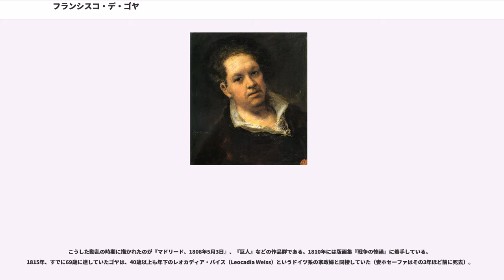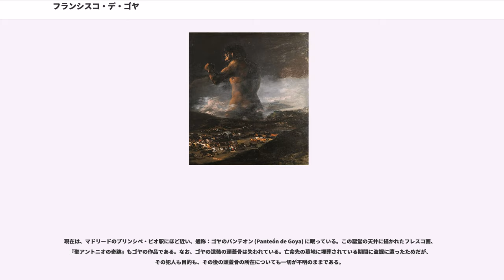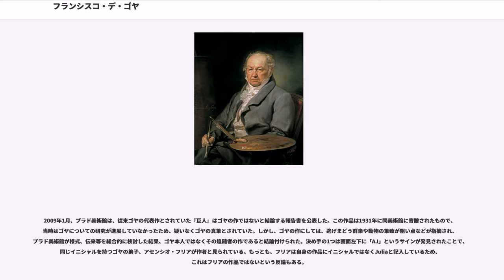フランシスコ・デ・ゴヤ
フランシスコ・ホセ・デ・ゴヤ・イ・ルシエンテス（, 1746年3月30日 - 1828年4月16日）は、スペインの画家。ディエゴ・ベラスケスとともにスペイン最大の画家と謳われる。ベラスケス同様、宮廷画家として重きをなした。

ゴヤは1746年、スペイン北東部サラゴサ近郊の（当初はFuentedetodos フエンテデトードスと呼ばれていた。la fuente de todos“総ての者の泉”という意味）に生まれた。父親は鍍金師であり、芸術を愛好する気風の中で育った。14歳の時から約4年間、サラゴサで地元の画家に師事して絵画の修行をする。この間、のちにゴヤの義兄となる、兄弟子・（バイユー）、その弟に出会う。1763年と1766年の2回、サン・フェルナンド王立アカデミーに出品したが落選している。1770年、大画家を目指してイタリアのローマに出た。イタリア滞在中にルネサンスの傑作に出会い、フレスコ画の技法を学んだ。パレルモ・アカデミーから奨励賞を受けた。1771年（25歳）帰国した。1772年サラゴザのピラール聖母教会から大聖堂の天井装飾の注文も受け、そのほかも任された。

27歳の時、バエウの妹と結婚。

1774年、バエウの手引きでマドリードへ出て、1775年から十数年間、王立タペストリー工場でタペストリーの下絵描きの仕事に携わる。

1786年、40歳で国王カルロス3世付き画家となり、1789年には新王カルロス4世の宮廷画家となる。

このように、40歳代にさしかかって、ようやくスペイン最高の画家としての地位を得たゴヤは、1792年、不治の病に侵され聴力を失う。今日ゴヤの代表作として知られる『』、『着衣のマハ』、『裸のマハ』、『マドリード、1808年5月3日』、『』などはいずれも、ゴヤが聴力を失って以後の後半生に描かれたものである。

1807年、ナポレオン率いるフランス軍がスペインへ侵攻し、翌1808年にはナポレオンの兄ジョゼフをホセ1世としてスペイン王位につけた。事実上、ナポレオン軍の支配下に置かれたスペインは、1808年から1814年にかけてスペイン独立戦争のさなかにあった。

こうした動乱の時期に描かれたのが『マドリード、1808年5月3日』、『巨人』などの作品群である。1810年には版画集『戦争の惨禍』に着手している。1815年、すでに69歳に達していたゴヤは、40歳以上も年下のレオカディア・バイス（Leocadia Weiss）というドイツ系の家政婦と同棲していた（妻ホセーファはその3年ほど前に死去）。

1819年にゴヤはマドリード郊外に「聾者の家」（）と通称される別荘を購入した。1820年から1823年にかけて、この「聾者の家」のサロンや食堂を飾るために描かれた14枚の壁画群が、今日「黒い絵」と通称されるものである。

当時のスペインの自由主義者弾圧を避けて1824年、78歳の時にフランスに亡命し、ボルドーに居を構えた。1826年マドリードに一時帰国し、宮廷画家の辞職を認められる。ゴヤは1828年、亡命先のボルドーにおいて82年の波乱に満ちた生涯を閉じた。

現在は、マドリードのプリンシペ・ピオ駅にほど近い、通称：ゴヤのパンテオン (Panteón de Goya) に眠っている。この聖堂の天井に描かれたフレスコ画、『聖アントニオの奇跡』もゴヤの作品である。なお、ゴヤの遺骸の頭蓋骨は失われている。亡命先の墓地に埋葬されている期間に盗掘に遭ったためだが、その犯人も目的も、その後の頭蓋骨の所在についても一切が不明のままである。

カルロス4世とその家族を描いた集団肖像画は、一見普通の宮廷肖像画に見えるが、仔細に見ると、いかにも暗愚そうなカルロス4世の風貌や、絵の中心に据えられた狡猾で底意地の悪そうな夫人の表情などには、ゴヤの精一杯の風刺が感じられる。さらに、ゴヤは背後に自身の姿まで書き込んでいる。

日本にあるゴヤの油彩画としては、東京富士美術館の『ブルボン＝ブラガンサ家の王子、ドン・セバスティアン・マリー・ガブリエル』、三重県立美術館の『アルベルト・フォラステールの肖像』が挙げられる。ゴヤの版画となるともう少し多くなり、国立西洋美術館、町田市立国際版画美術館、神奈川県立近代美術館、姫路市立美術館、長崎県美術館などが所蔵し、企画...